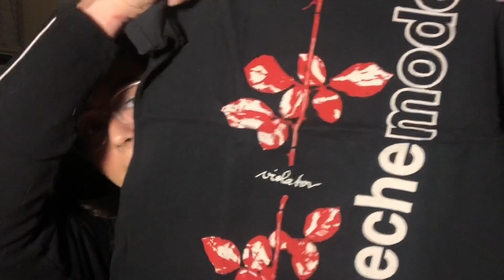ASMR band t-shirt / merch collection 🤩 | tingly whispers, story telling, fabric sounds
You guys HAVE to let me know if you listen to any of these bands / genres! Where my music soul mates at?

If you love whisper rambles then this video is definitely for you 🤩 But don’t worry I’ll get back to the inaudible/iPad videos soon ❤️ also I got super inspired to do this show and tell type video from Prosperity ASMR (aka whisper ramble king) he did a hat collection and that gave me the idea for this video 💕 check him out

➪Tip Jar (thank you so much in advance for those who decide to donate!)